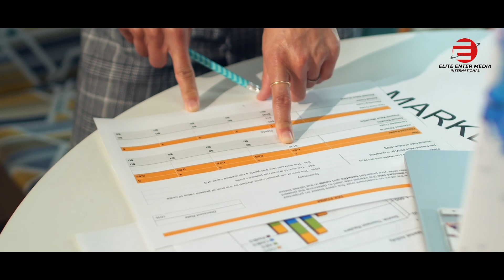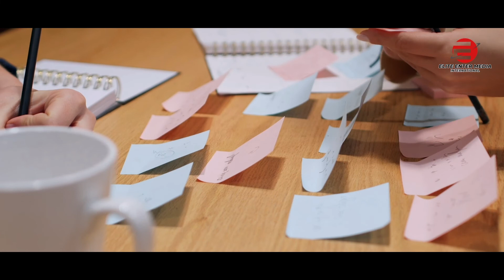Corporate Promo | Elite Enter-Media International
"We are an independent media production house that specializes in making films & videos across domains and verticals. We particularly specialize in making Feature Films, Corporate Films, TV commercials, documentary films, etc. Our strength lies in the diversity of our team which makes the entire process quite interesting bringing in a mix of innovative ideas & ways to creativity. We manage, to derive brilliance in our work through the brainstorming sessions on creativity & innovativeness."